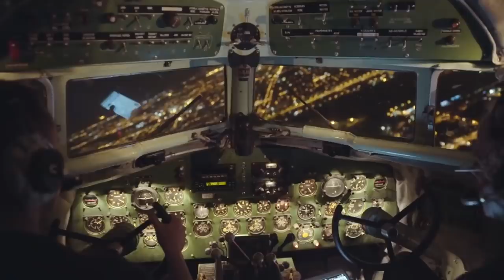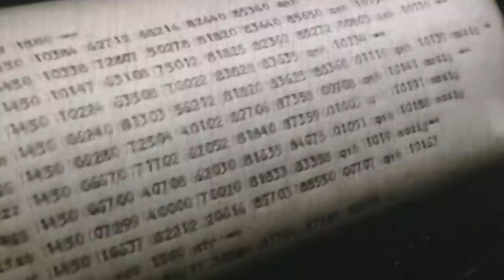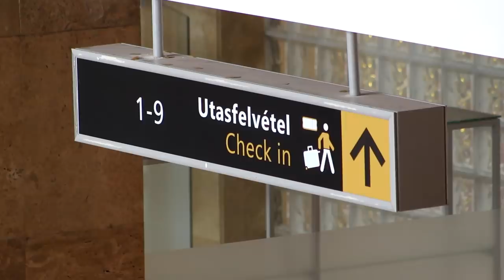Ferihegy 70 éves: az 1-es Terminál titkai (Ep. 144)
BUD70 (1. rész) - A terminál, ami felülnézetből repülőgépet formáz. A tranzitváró, ami az első években leginkább egy polgári lakás nappalijára hasonlított. A két irányítótorony, ami a képzeletbeli repülőgép hajtóműveit jelképezi. 70 évvel ezelőtt nyitotta meg kapuit a ferihegyi repülőtér, amelyet 1950. május 7-én egy alacsonyan áthúzó Li-2-es avatott fel.

Hogyan lett a tervekből valóság? Milyen károkat okozott a második világháború a légikikötő épületeiben? Hová indultak az első járatok a ferihegyi betonról? Mit kapott az utas az impozáns központi csarnokban és a tranzitváróban? Miért volt egy időben a vasárnap menetrenden kívüli nap? Milyen versenyeket tartottak a forgalmi előtéren?  És milyen építészeti kincseket rejt a történelmi épület? Megmutatjuk az 1-es terminál titkait. (Szerkesztő: Kránitz Balázs, angol szöveg: Vajda Márton)